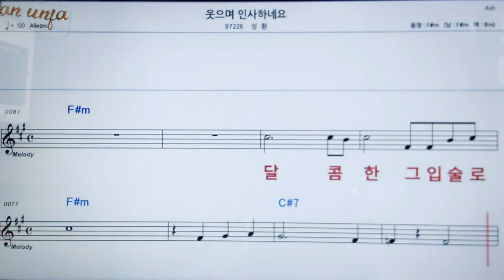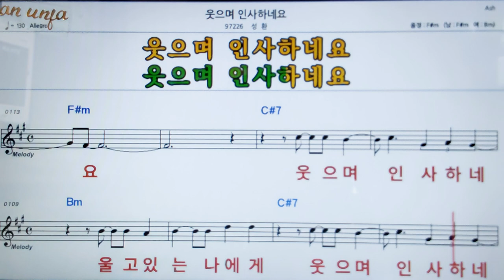웃으며 인사네요/성환/👍악보, 코드,가사,Karaoke*가라오케 반주